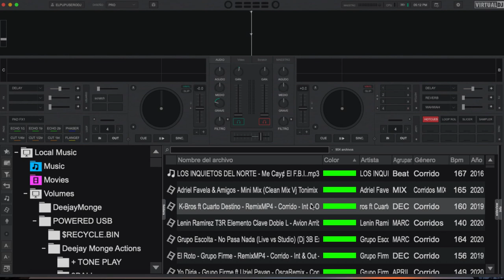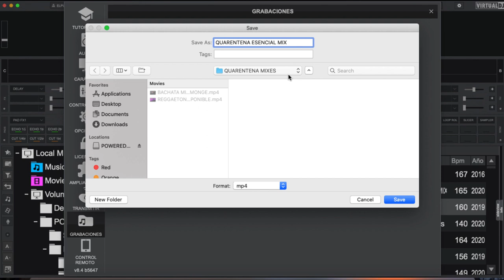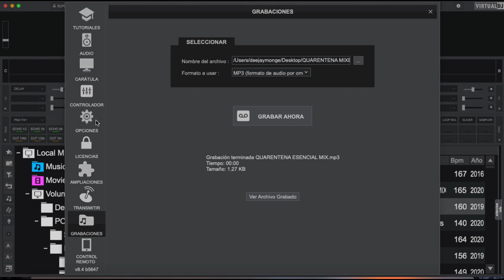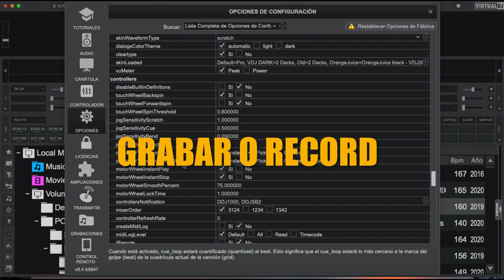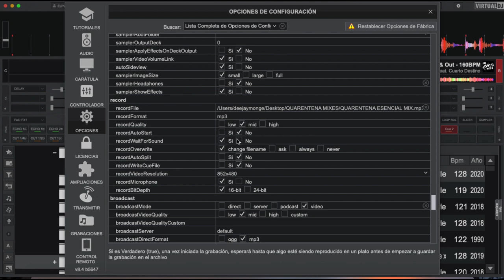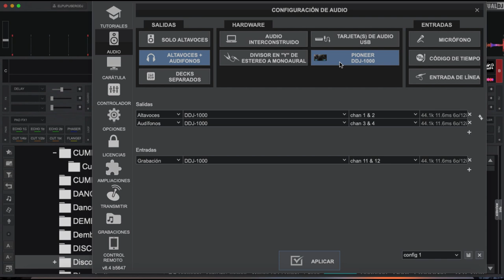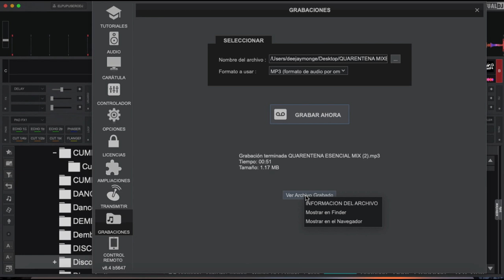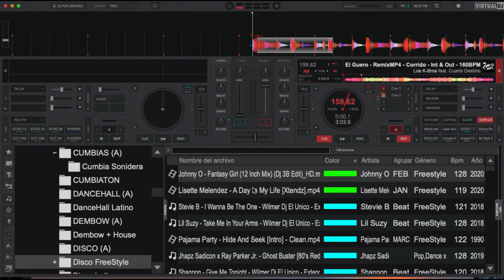PROBLEMAS AL GRABAR SET DE AUDIO O VIDEO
PROBLEMAS COMUNES AL MOMENTO DE GRABAR SET DE AUDIO O VIDEO
MIRA EL VIDEO COMPLETO DONDE TE MUESTRO COMO GRABAR TUS MIXES O SET Y PROBLEMAS QUE PUEDEN PRESENTARSE EN EL MOMEMTO DE CONFIGURAR EL PROGRAMA PARA LLEVAR ACABO LA SESION MUSICAL